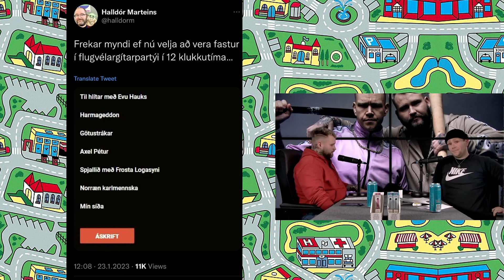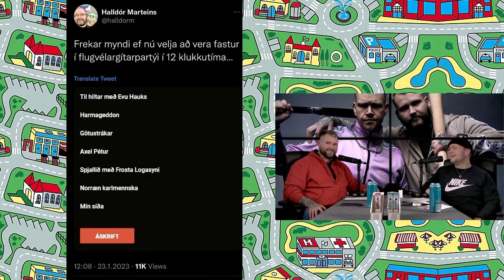Götustrákar | S01E05 | Hjón löbbuðu inn á Jeppakarlinn – Ronni fýlar sokka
Götustrákar keyra ykkur inn í helgina, Jeppakall69 segir frá mest niðurlægjandist reynslu lífi hans, er Ronni með sokka fetish eða er það misskilningur? Grafarvogs og Akranes geiturnar verða taldnar upp, hvort myndiru frekar undirheima útgáfa. Mummi vikunnar er nýr liður og það er ólíklegt kæri hlustandi ef þú ert með áskrift að þú lendir í honum. Jeppi spyr Ronna spurningar fyrir 4 ára og tekst Ronna Gonna illa að svara.